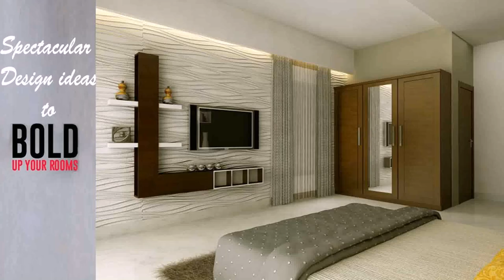Home Interior Design In Indian Styles - DaddyGif.com (see description)